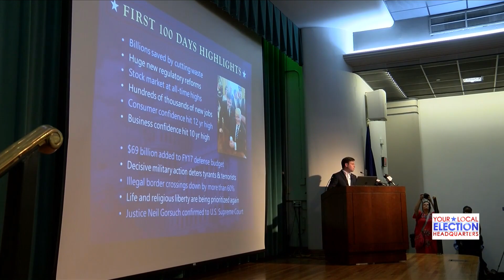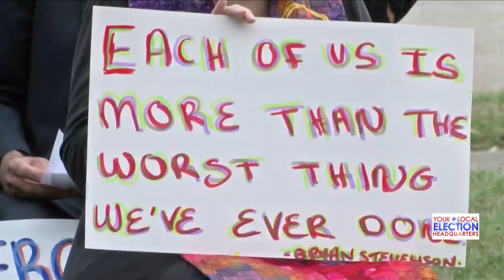Governor-elect Jeff Landry lays out transition team, talks first steps to form new administration